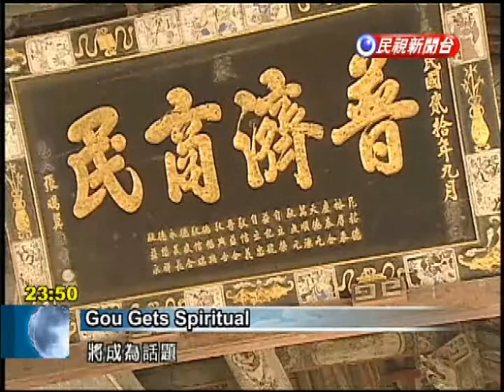Hon Hai Chairman Terry Gou sponsors Lord Guan visit to Taiwan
Hon Hai Chairman Terry Gou is traveling to Shanxi, China, to oversee the transit of a 500-year-old statue of Lord Guan to Taiwan. Gou deeply reveres the deity and is thought to have contributed upwards of NT$100 million to sponsor the statue's visit. The organizers of a three-week visit to Taiwan for a 500-year old statue of the deity Lord Guan praised Hon Hai Chairman Terry Gou for his support.  Chen Ding-biaoLord Guan Association Chief ExecutiveChairman Gou said that money doesn't matter when hosting this event. He just wants it to be successful.Since childhood, Gou and his police officer father prayed to Lord Guan. One reason for Gou's close connection to Lord Guan is that both were born in Shanxi. After Gou grew up and started his own business, he relied upon this deity to bless his bu